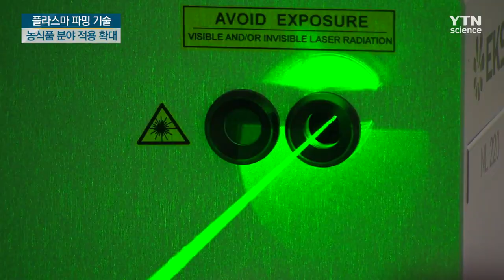'플라스마 파밍 기술'로 농식품 강국 이끈다 / YTN 사이언스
[앵커]
제4의 물질로 알려진 '플라스마'를 얘기하면, 먼저 에너지 분야가 떠오르시죠?

첨단 산업에도 많이 쓰이는 플라스마 기술이 농식품 분야로 적용 범위를 확대하고 있습니다.

[기자]
오래 보관해도 상하지 않는 성질을 저장성이라고 합니다.

식품의 저장성을 키우고 살균 효과를 높이는데 플라스마 기술이 활용되고 있습니다.

플라스마로 살균 처리한 고구마는 7주 뒤 부패율이 50%로, 같은 기간 일반 고구마 부패율보다 30%p 낮았습니다.

플라스마를 처리한 식품의 저장성이 훨씬 높게 나타난 겁니다.

이뿐 아니라 미생물 살균과 병해충 방제, 농산물 숙성 억제에도 플라스마 기술이 활용되고 있습니다.

[김성봉 / 국가핵융합연구소 플라스마기술연구센터 : 저장고안에 저희가 개발한 그런 플라스마 장치라든가 시스템을 부착해서 실증하는 것이 내년도에는 이뤄질 것이고 실증하고 상용화하는 것들을 저희가 하나씩 하나씩 세워서 지금 로드맵으로 진행하고 있습니다.]

에너지와 환경, 전자 분야에 적용됐던 플라스마 기술이 먹거리 분야로 확대하면서 미래의 새로운 시장을 열어가고 있습니다.

특히 국내 연구진은 섭씨 0도 이상에서 농식품 손실을 줄이는 고온 저장기술에 주목하고 있습니다.

[유석재 / 국가핵융합연구소장 : 고온저장기술이 개발된다고 하면, 우리나라처럼 수출로 산업을 끌고 있는 경우에 많은 도움이 될 것으로 기대됩니다.]

농식품에 플라스마 기술을 접목한 이른바 '플라스마 파밍 기술'은 우리 농식품을 동남아 등지로 수출하는 데 큰 도움을 줄 것으로 기대됩니다.